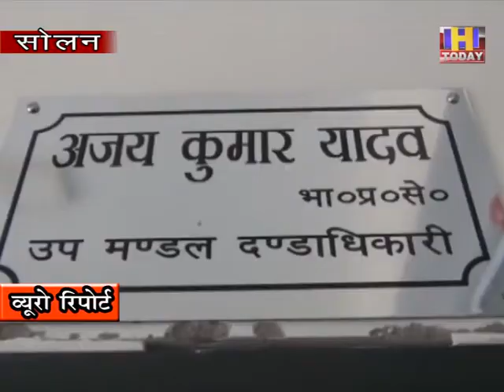13 NOV 7 सोलन में केवल 13 -14 नवंबर , दो दिन ही बिकेंगे पटाखे : एसडीएम सोलन अजय यादव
दीवाली के त्यौहार पर  पटाखे विक्रेताओं  को क्या सावधानियां रखनी होगी इसके लिए आवश्यक दिशा निर्देश जारी कर दिए हैं |  इन आदेशों के अनुसार सोलन में पटाखे  जिला प्रशासन द्वारा बताए गए चिन्हित स्थानों पर ही बेचे जा सकते है |  यह जानकारी एसडीएम सोलन अजय यादव ने मीडिया को दी | पहले पटाखे सोलन के ठोडो मैदान में और अन्य  चिन्हित स्थानों पर  सप्ताह भर पहले बिकने आरम्भ हो जाते थे लेकिन इस बार सोलन में पटाखे महज चंद दिनों के लिए ही बिक सकते है | इन आदेशों के कारण पटाखे विक्रेताओं में उत्साह की कमी देखी जा रही है यही कारण है कि सोलन में  पटाखे विक्रेताओं की संख्या में कमी आई है